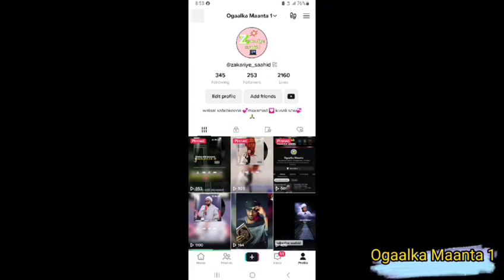sawiro aadan hore u arkin iyo arimo layaab badan......⁉️